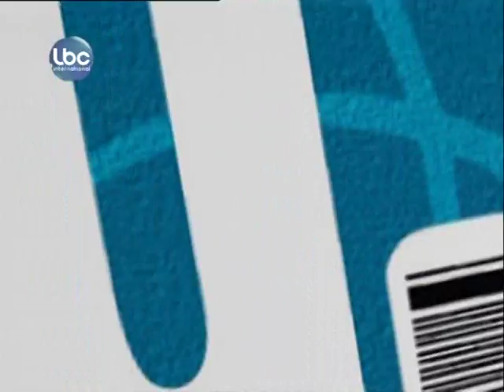Interview with Pr. Magda Boudagher Kharrat - Helwe w Mora, 2011 - Part 1